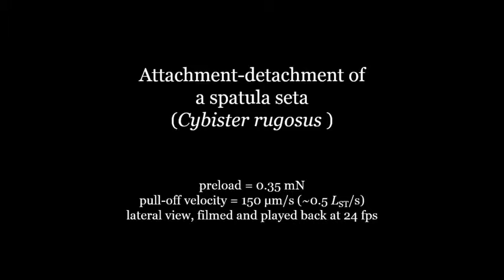Movie S2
Attachment-detachment processes of a spatula seta from male C. rugosus at a preload of 0.35 mN and pull-off velocity of 150 μm/s (~0.5 LST/s). This event was filmed laterally at 24 fps and played back at its original speed. Still images at different stages are presented in Fig. 5b.

This research was published in the journal of the Royal Society Interface in the paper: 'Underwater attachment using hairs: the functioning of spatula and sucker setae from male diving beetles' by Chen et al. The doi link for the article is